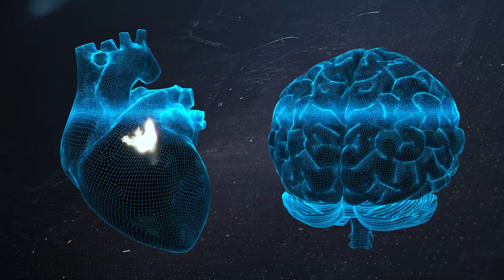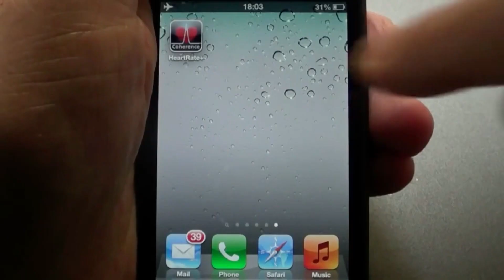⭐ Updated Course ⭐ Heart Rate Variability - Quantum University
According to quantum physics, everything is in oscillation, including heart rhythm, blood pressure, body temperature, energy level, and mood. All are related and are constantly in motion and never completely stable.

In this course, instructed by Dr. Paul Drouin, he will explain how Heart rate variability (HRV) and neurofeedback are like a mirror that allows us to see the signals from the mind-body system in real-time. This insight enables us to observe and learn to gain control of heart and brain coherence.

This unique course defines heart rate variability and its connection to the Autonomic Nervous System (ANS), and reviews HRV training and coherence techniques summarizing important HRV data and statistical measures, clinical implications, and optimal breath rhythm and heart resonant frequency.

Students will learn the practical aspects of how to monitor HRV with smartphone technology and how to use specific HeartMath hardware and software. Collective consciousness will also be explored through the concepts of the Global Coherence Initiative and Project Noosphere. Using meditation to increase brain coherence will also be presented in relation to monitoring with Muse, the brain sensing headband and app.